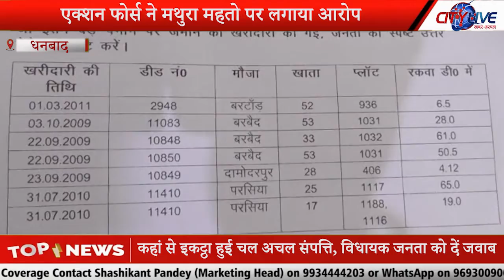एक्शन फोर्स ने मथुरा महतो पर लगाया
कहां से इकट्ठा हुई चल अचल संपत्ति, विधायक जनता को दें जवाब